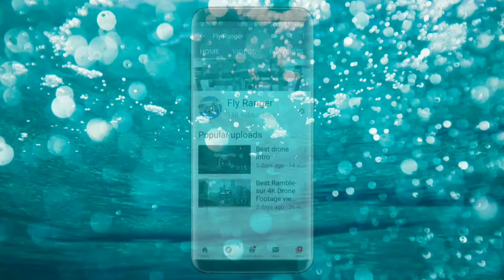4K Maldives Resort & Beach // DJI Mavic Pro 2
This video is recoded by Mavic air 2 pro

Maldives one of the best place i have visited. In this video I will show you the scenes beautiful view of Maldives  from the height of the hills levels and hotels light blue sea ships people and many fore view in 4k resolution from above top level .

Our other videos for the best scenes here the links are as under.

If You have any question let know.
Thanks
Best Tags

1. Maldives
2. Drone
3. Maldives drone
4. Maldives drone 4k
5. Maldives drone footage
6. Maldives drone video
8. Maldives drone shot
9. Mafushiisland maldives drone
10. male maldives drone
11. kandima maldives drone
12. waldor fastoria maldives drone
13. ayada maldives drone
14. 4k drone footage maldives
15. maldives resort drone
16. maldives honey moon drone
18. 4k
19. Maldives 4k
20. Maldives 4k video ultra hd
21. Maldives 4k video
22. Maldives 4k drone
23. Maldives 4k cinematic
24. Maldives 4k hd
25. Maldives 4k night
26. Maldives 4k relaxing
27. Maldives 4k 60fps
28. Maldives 4k hdr
29. Maldives 4k 22 maldives 4k vr
30. Maldives 4k resort
31. Maldives 4k 3
32. maldives (country)
33. 4k video
34. 4k uhd
35. Maldives video
36. Destinations
37. Exotic
38. Beach holiday
39.
40.
41. Maldive
42.
43. Malediven
44.
45.
46. Hotels
47. Destination
48. Best
49. Top holiday destinations
50. Indian ocean
51. Diving
52. Snorkeling
53. Reef
54. Coral reef
55. Atoll
56. Maldives islands
57. 2020
58.
59. Jacekzarzycki
60. Island
61. Male
62. Holiday
63. Resort
64. Malediwy
65. Uhd 4k video
66. Ebs Video
67. DJI 4k UHD
68. 4k video ultra hd
69. Amazing 4k
70. DJIosmo+4k
71. Amazing 4k video
72. Osmo Malediven
73. Baaatoll maldives 4k
74. Maldiven 4k
75. 4k malediven
76.
77. Honeymoon destination
78. Honeymoon
79. Maldives april
80. Malediven 4k
81. Over water
82. Over water bungalow
83. Borabora 4k
84. Maldives island 2020
85. Maldives 2020
86. Maldives blog
87. Maldives beach
88. Maldives orborabora
89. Maldives honeymoon
90. Maldives resort
91. Maldives vlog
92. Sun aquavit reef
93. Borabora
94. Maldives island
95. Ambient
96. Aerial
97. Luxury
98. Travel
99. Explore
100. Wanderlust
101. Luxury travel
102. Paradise
103. Sonevajani
104. Soneva
105. 4K
106. Heights
107. Maldives heights
122. Heights Holdings
123. The Maldives
124. Laguna Beach Resort
125. Resorts Maldives
126. Iles Maldives
127. Best Hotels Maldives
128. Maldives Luxury Resorts
129. Maldives Luxury Hotels
130. TOP 10 Maldives
131. Dreaming of Maldives
132. Hotel sdeLuxe Maldives
133. Maldives Islands
134. Top 10 best resorts in maldives
135. Top 10 best hotels
136. MaledivenInseln
137. Maldives Best Resorts
138. Hotelsdes Maldives
139. Luxury resorts maldives
140. Luxury hotels
141. The maldives
142. Travel couple
143. Karaandnate maldives
144. Sonevafushi
145. Travel vlog
146. Over water villatour
147. Over water villa maldives
148. Maldives resorts on water with slides
152. Sonevajani luxury resort
153. Sonevajani resort
154. Luxury resort
155. Over water villa
156. Sonevajani maldives
157. Maldives resorts
158. Best resort maldives
159. Home in maldives
160. Maldives living
161. Laguna beach resort
162. Maldives by heights holdings
174. Heights holdings
Best place to visit in the world
world beautiful place to travel
Best place to travel
Maldives top 10 best resorts
tour to Maldives
drone footage of Maldives
drone footage videos
4k drone footage videos
Best tourism place worldwide
Best honeymoon place
Best honeymoon place to travel
Maldives honeymoon for couples
Maldives resorts for couples
honeymoon resorts
10 couples resorts in Maldives
top Resorts in the world
top place to visit for couples
sexy beach maldives
hot beach on maldives
maldives 4k beach
best beach in the world
best resorts in the world
best place to stay for holidays
holidays trip to Maldives